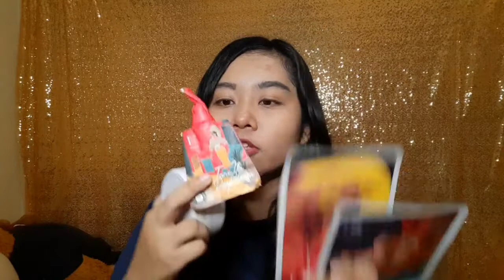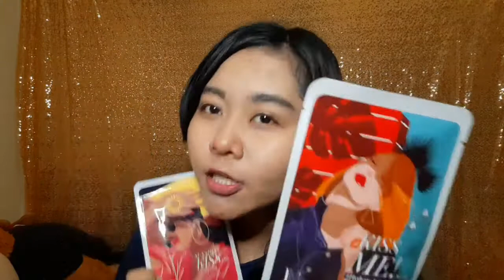GOOD BYE MATA PANDA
Hai guys jadi aku mau ngenalin ke kalian skincare routine aku dari Maska

Jangan lupa kunjungi Instagramnya @maska.lab kunjungi juga berbagai website tentang Maska berikut ini